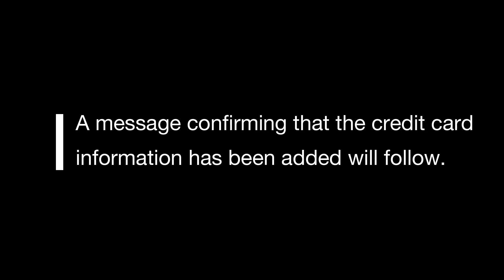how to add CC information to the payment processing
How to add CC information the payment processing